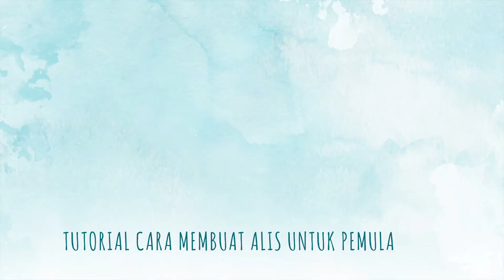Simple Banget! Tutorial Hijab Motif Batik Dengan Gaya Modern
Hello Beauty Squad ! Kali ini SKWAD Beauty akan memberikan tutorial bagaimana memakai hijab yang simple tapi tetap terlihat anggun dengan menggunakan hijab motif batik.

Yuk kita liat tutorialnya!

🔹 Untuk kalian yang suka Travelling, tonton video-video panduan wisata di channel NOMTRIP

🔹 Video-Video lucu, sketsa, parodi dan juga Social Experiments di SKWAD FUN